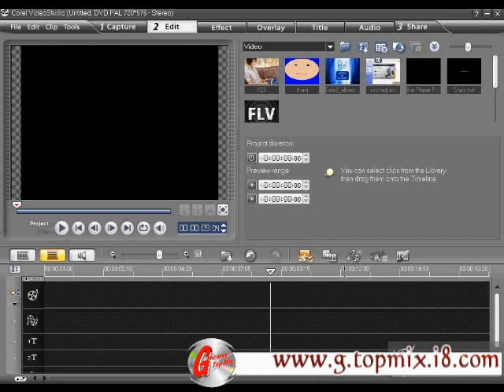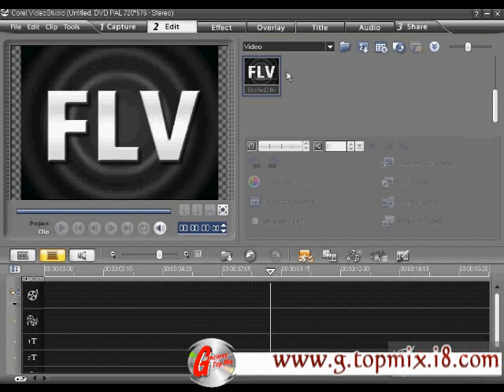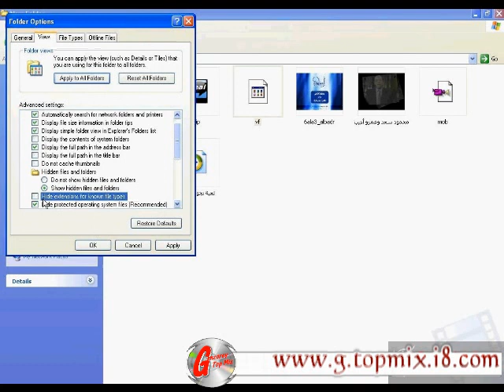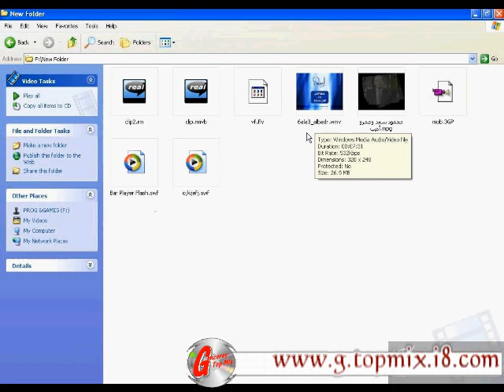دورة المونتاج -صيغ ملفات الفيديو و أنوعها- الحلقة 03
عنوان الحلقة : صيغ ملفات الفيديو و أنوعها
دورة المونتاج مقدمة من موقع جنزورى توب ميكس
لمتابعة الدورة على الموقع يرجى زيارة الرابط التالى
Ganzorey Top Mix 2010